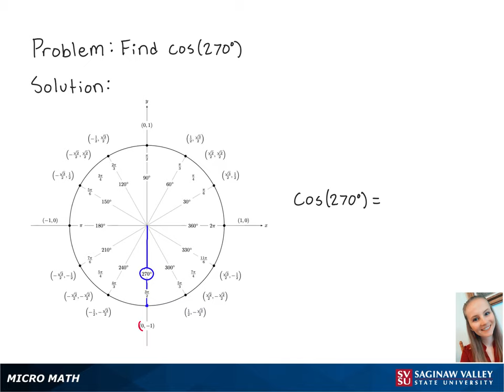Trigonometry: Find cos (270°)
Erin from SVSU Micro Math helps you evaluate cosine of an angle by using the unit circle.  The angle is given in degree measure.

Problem: Find cos (270°)

Level: intermediate algebra/precalculus